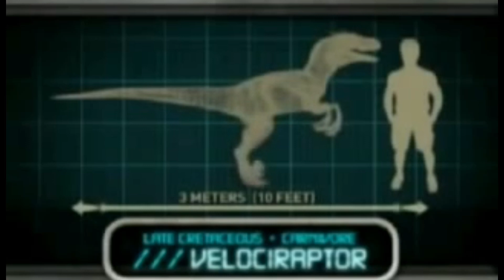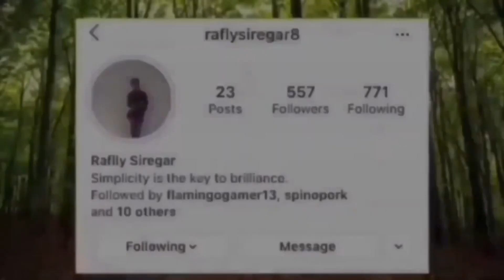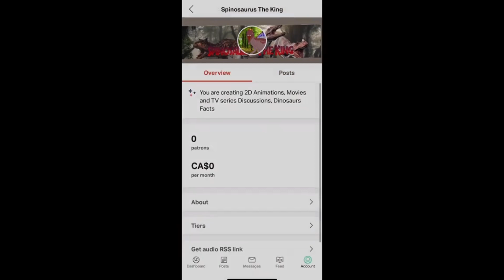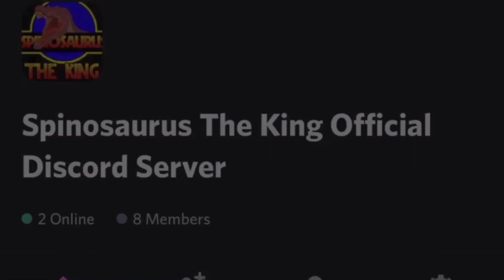Top 10 Scariest Dinosaurs In The Jurassic World Franchise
Thanks to my amazing friend Anthony Rouse for suggesting this vidoe here is the link to his Facebook he’s amazing 🤠😎🔥 I hope you all enjoyed this video.

If you enjoyed this video make sure your hit that subscribe button and notification bell so your alerted for my next on YouTube leave a like and share this video with everyone and have a nice day.

Spinosaurus The King Website

Where Me & Patrik Post Epic Photoshop Jurassic Pictures & Artwork As Well & Fan Made Jurassic Theories That May Be True Go Check It Out And Have Fun With It 😁👍🏻🤠⬇️

Spinosaurus The King Official Discord Server everyone is welcome but If you are rude in this sever you will be removed but if you are nice and fun you get to stay in the sever here’s the link

Martrel Instagram

BK_GoCrazy Instagram

Jacob 101 YouTube Channel

Jacob 101 Instagram

Rafly Siregar Instagram

Rafly Siregar YouTube channel

Animal World Instagram